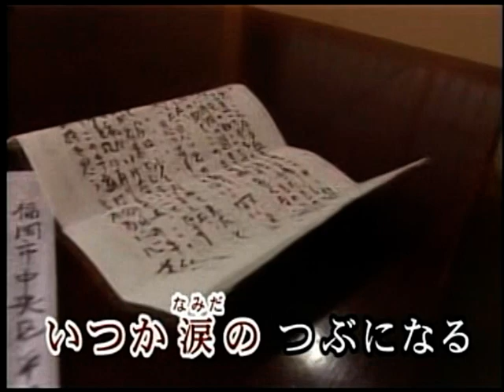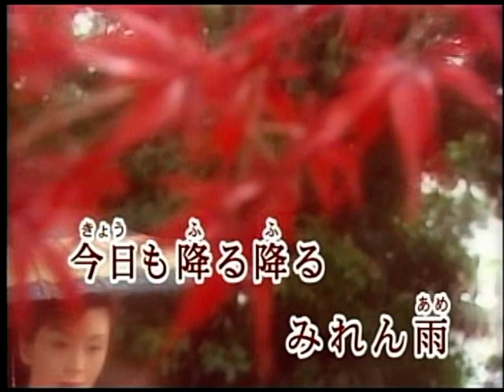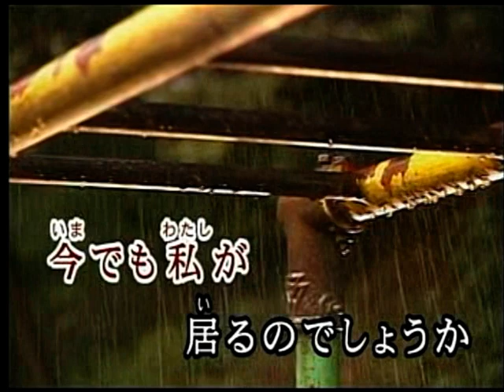恋しぐれ 水森かおり カバー 美姫